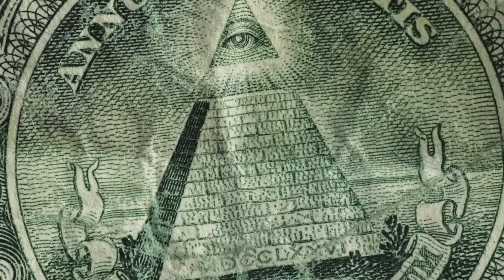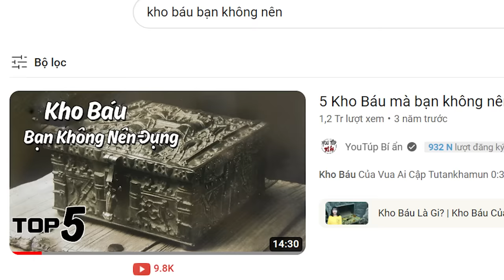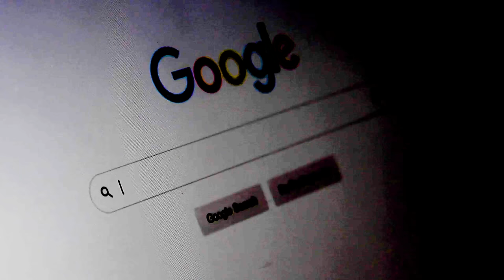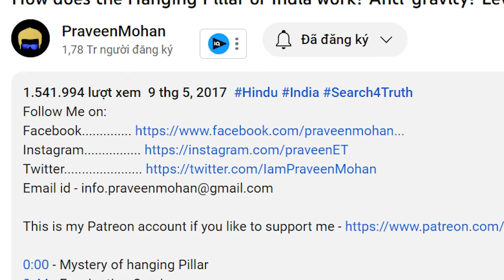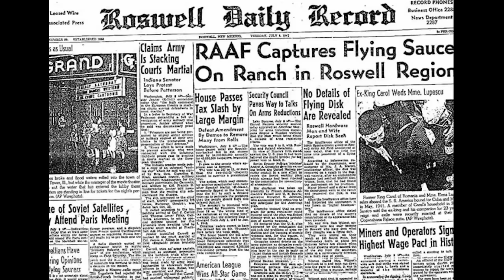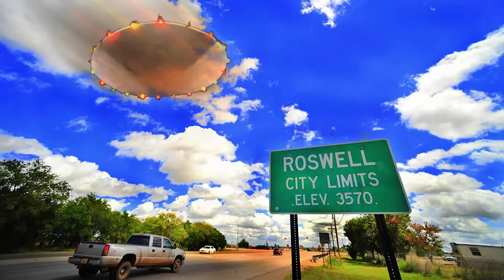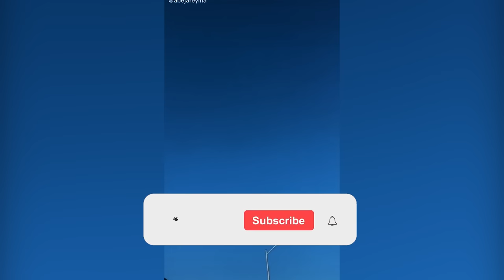10 Video họ không muốn bạn xem được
10 Video họ không muốn bạn xem được
*** BÍ*ẨN*YOUTÚP***
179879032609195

CO.AG Music
Youtube.com/channel/UCcavSftXHgxLBWwLDm_bNvA
Myuu
Youtube.com/c/myuuji
Power Music Factory
Youtube.com/c/PowerMusicFactory
Sources: